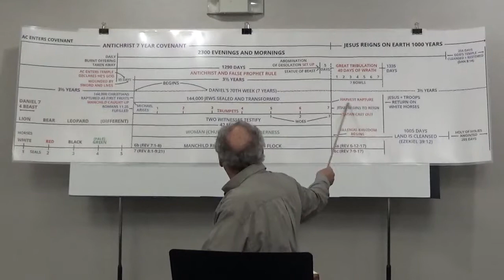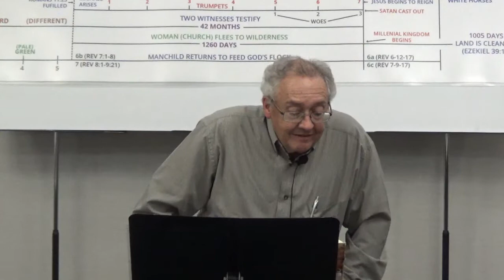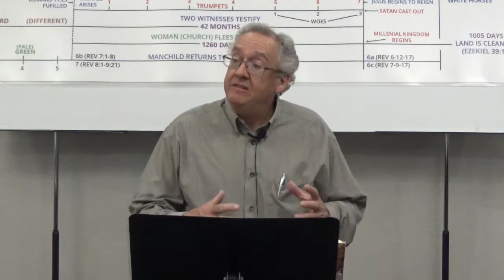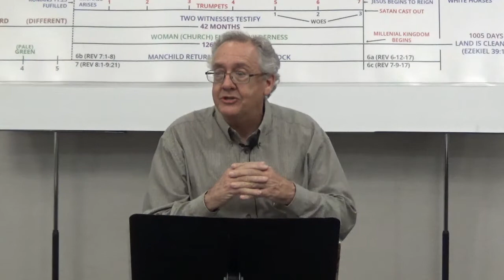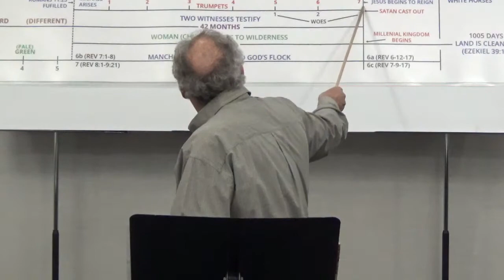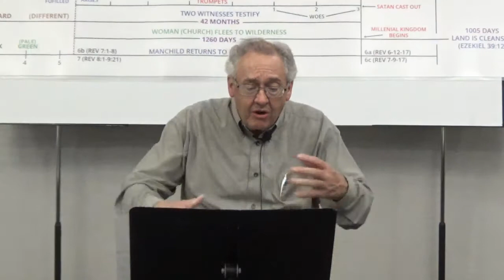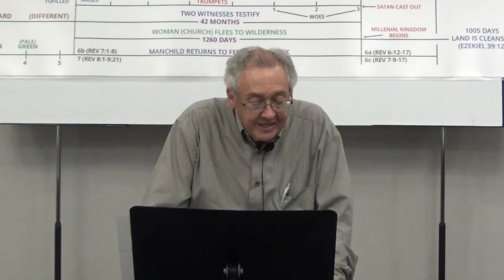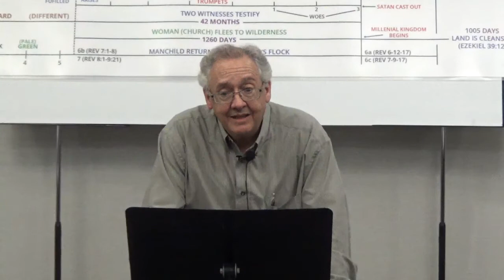A Festive Message/Signet Rings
Fri. Dec. 18, 2020  Haggai's prophecy have a current-day application beyond their original meaning.  While the prophesied shaking is alarming to the world, it signals glorious things to come to God's set-apart ones.